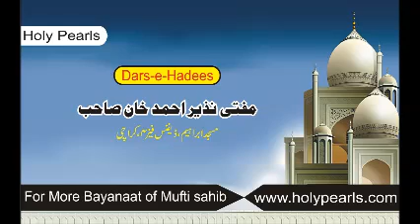Jis nay Baghair kisi Ghuzar k Jumma ki Namaz churhi by Mufti Nazir Ahmad Khan Masjid Ibrahim D.H.A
Jis nay Baghair kisi Ghuzar k Jumma ki Namaz churhi by Mufti Nazir Ahmad Khan Masjid Ibrahim D.H.A Karachi.